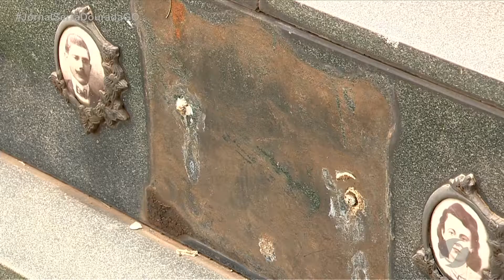JSD (01/10/21) População antecipa visita aos cemitérios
Dia de finados.